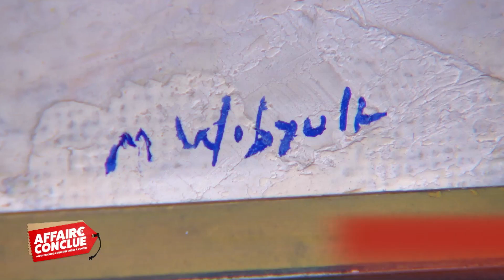Expertise Tableau Marcel Wibault - Affaire Conclue